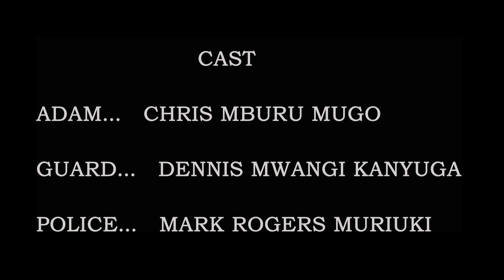A LONG TIME (Baseline Pictures 2020)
A wanted criminal goes back home to meet up with his best friend after fifteen years but his friend is now a police man
Film by Nguku Muhoro Allan
Created by Baseline Pictures 2020 in association with Adventures of R.B & G.G and Riot Squad Pictures
Featuring: Chris Mburu Mugo, Dennis Mwangi Kanyuga and Rogers Mark Muriuki
Special thanks to Jah